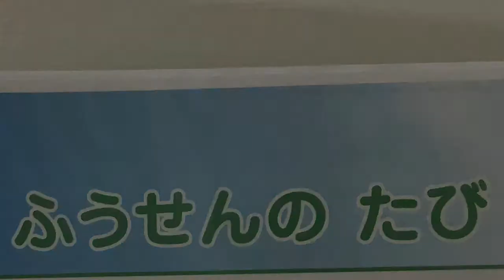ふうせんのたび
いっしょひこう！はじめてのピアノ
ちいさなおんがくかい1